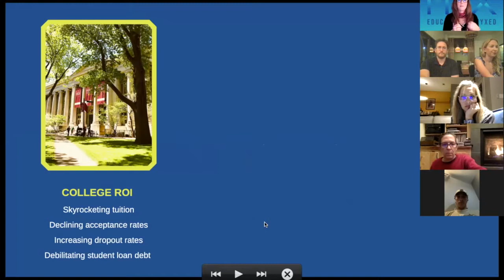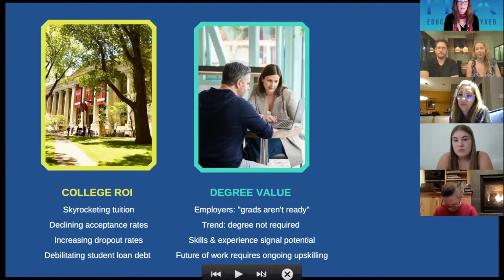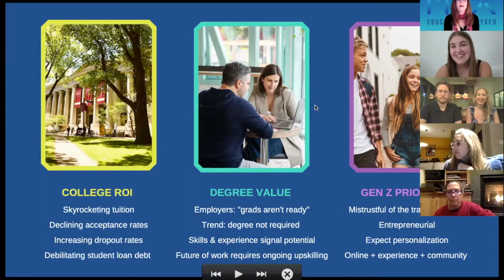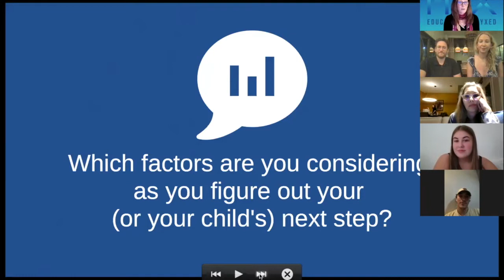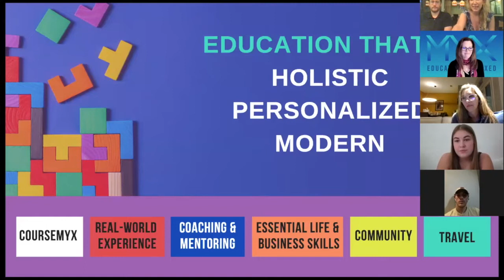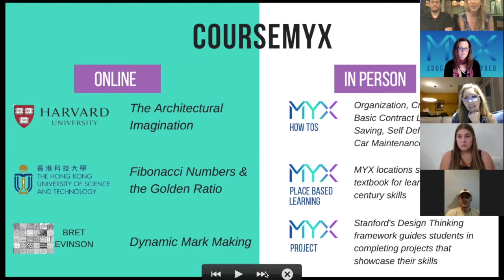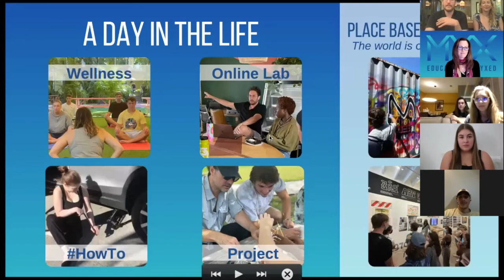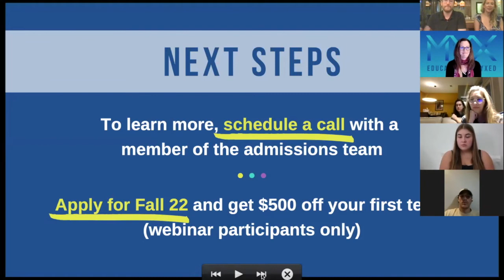MYX Webinar - An In Depth Look At The MYX Program Live From MYX Founders, Staff & Students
Get insight on what MYX is all about directly from MYX Founders, Staff, and Students! Hear about why MYX was started, who it serves best, what our biggest philosophies are, and even student stories!